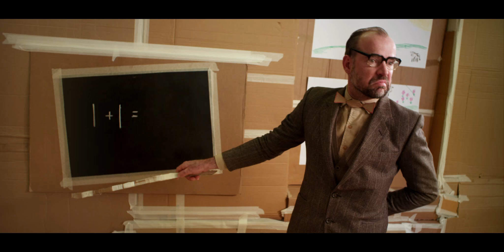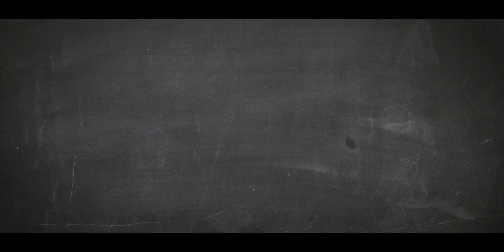BE LIKE PABLO - JULIANNE [OFFICIAL VIDEO]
Music video by Be Like Pablo performing Julianne.  Directed by Dan Morgan (2010).  Starring Jerome Wright and Be Like Pablo.

Julianne is available for purchase on 7 limited edition vinyl with an electronic download

Director - Dan Morgan
Director of Photography  Adam Etherington
Costume  Molly Rowe
Art Director  Dan Taylor
1st Assistant Director  Stuart Jones
2nd Assistant Director  Sherida Denny
Makeup  Sophie Cox
Runners  Neil Edson, Gary Parkhurst
Transport  Douglas Wilson
Titles: Morgan Beringer

Thanks to Surbiton High School

Be Like Pablo are: Ewen Watson; Ross Watson; Jen Blackburn; Jamie Murphy and Blair Stewart.

Music and lyrics by Ewen Watson